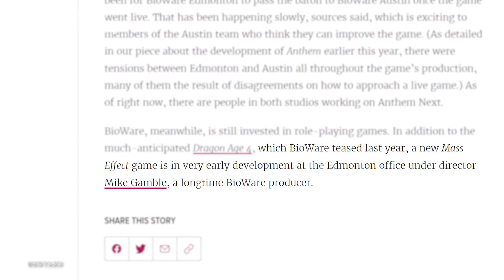MASS EFFECT 5 IS HAPPENING - Bioware's Main Studio On Development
Kotaku confirm Bioware Edmonton are back on development, with series producer Mike Gamble as project lead.